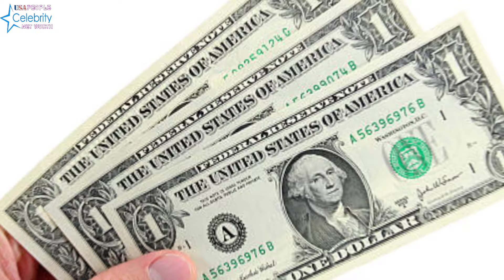Nikki Glaser Net Worth, Age, Sister, Married, Husband, Biography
Nikki Glaser About:

Nicole Rene Glaser is an American stand-up comedian, actress, podcaster, radio host, and television host. She was the host of the television series Not Safe with Nikki Glaser, which premiered on Comedy Central and Much on February 9, 2016. She is the star of the 2022 reality show Welcome Home Nikki Glaser? on E!.

Note: This video is only for the purpose of sharing the information Celebrity Nikki Glaser Lifestyle & Net Worth Biography Videos not to hurt with the feelings of anyone.

1) This video has no negative impact on the original works (It would actually be positive for them)
2)This video is also for teaching purposes.
3) It is not transformative in nature.
4)I only used bits and pieces of videos to get the point across where necessary.
5) Some images are also used just for giving the clearance about the topic to the viewers.